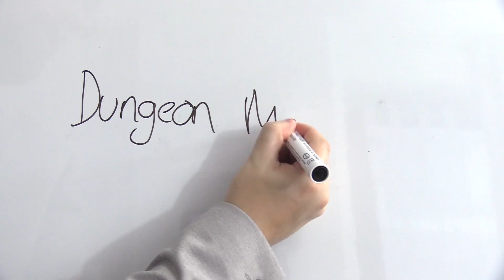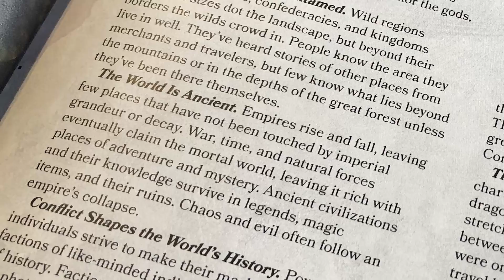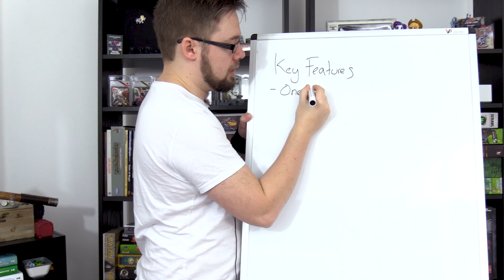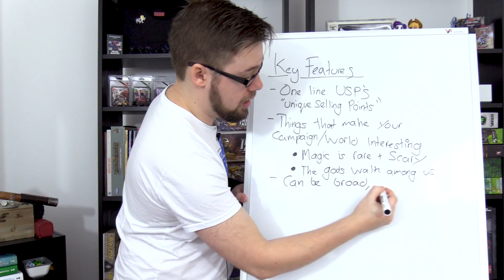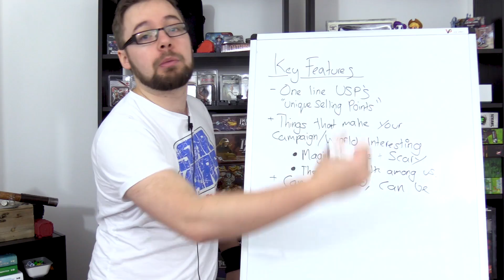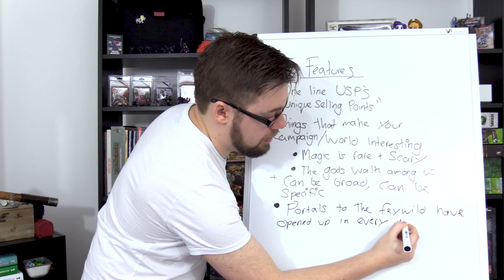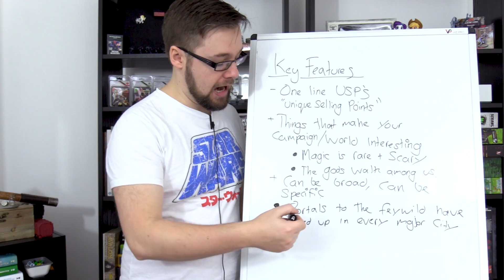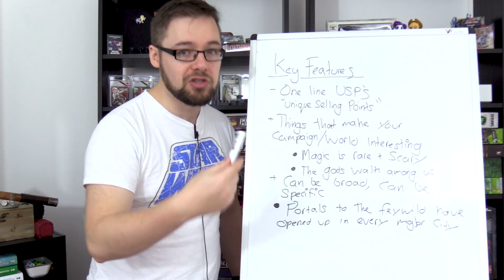DM 101 - Episode 4: Worldbuilding Part One (D&D Help/Advice)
TIMESTAMPS:

3:52 - Initial Ideas
9:20 - Key Features
17:35 - World Events
25:28 - Creation Myth

NOTICE: Hey folks, I am so sorry this took so long to get out. :(

Luckily I now have a new PC at both Yogtowers and at home and this means I am back on track for videos!

WAY OF THE ELEMENTS MONK: A lot of people asked about this in the past, here's the final release of the revised Way of the Elements Monk I made for Jiutou on HighRollers:

BRANDON SANDERSON: Here's a link to a playlist of Brandon Sanderson's creative writing lectures. Highly recommended reading for anyone creating a fantasy world.

As always this is just MY way of doing things and I may very well have missed out some cool tips/hints. :)

Thanks so much for all your recent support everyone!

IMPORTANT LINKS